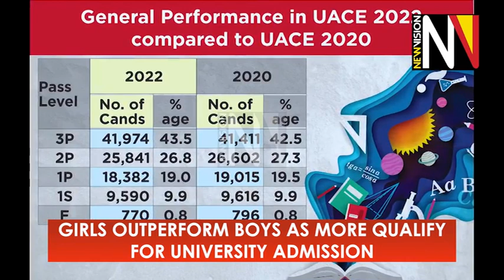Girls Outperform Boys As More Qualify For University Admission